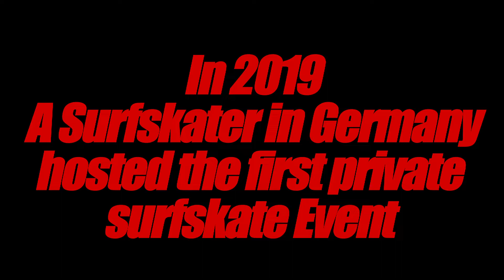Summer Sessions - The Short Movie🤙 SURFSKATE 🏄‍♂️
Epic Session in 3 Locations. Bowl Riding, Park Skating, Snake Run & Banks.